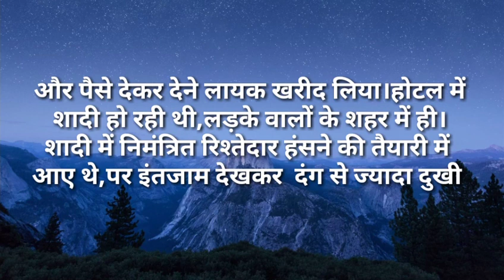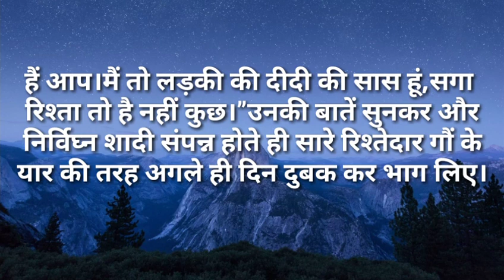suvichar/बहु जवान लड़की को कब तक घर मे रखोगी तुम |moralstories/motivationalstory